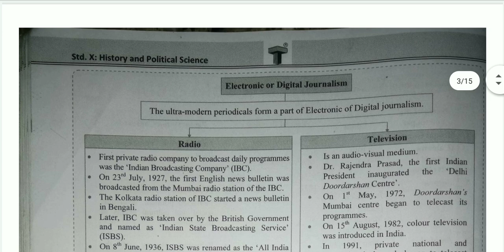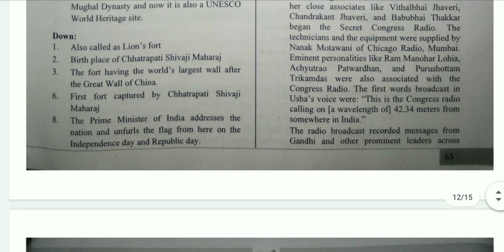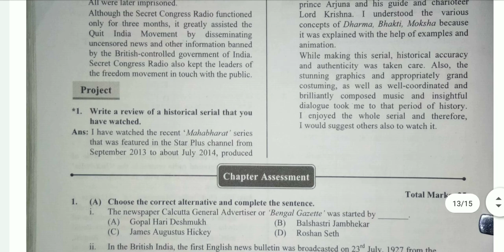STD 10th ll History Chapter 5: Mass Media and History ll Target ll 2020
Answers

Guys I have uploaded 10th History answers from Target

History Std 10th Answers